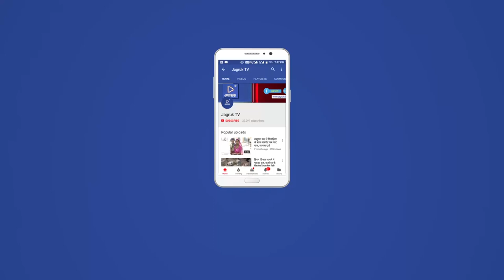JAGRUK TV : सिरोही : कांग्रेस के बंद को मिला भरपूर समर्थन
सिरोही। पेट्रोल-डीजल के दाम में बेतहाशा बढ़ोतरी और बढ़ती महंगाई के विरोध में  कांग्रेस ने पार्टी के आहवान पर सिरोही पुरी तरह बंद रहा वही कांग्रेस पार्टी के पूर्व विधायक संयम लोढ़ा ने साईकिल पर सवार होकर शहर में जलूस निकाला इस जलूस के दौरान कांग्रेस पार्टी ने जमकर भाजपा सरकार के खिलाफ जमकर नारेबाजी कि कांग्रेस पार्टी ने भाजपा सरकार पर आरोप लगाते हुए कहा यह काला बाजार का धंधा बंद कर  पेट्रोल-डीजल  को जीएसटी के दायरे में लाये।  साथ ही उन्होंने पार्टी कार्यकर्ताओं से आह्वान किया है कि बंद के दौरान किसी प्रकार की हिंसा न हो। उन्होंने कहा कि कांग्रेस महात्मा गांधी के आदर्शों पर चलने वाली पार्टी है और आम आदमी को कोई तकलीफ न होने पाए।